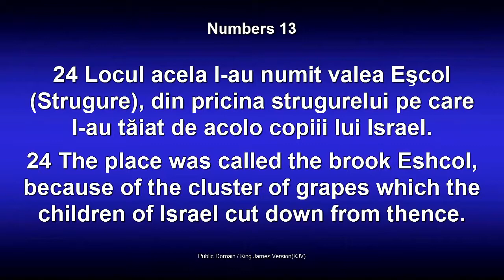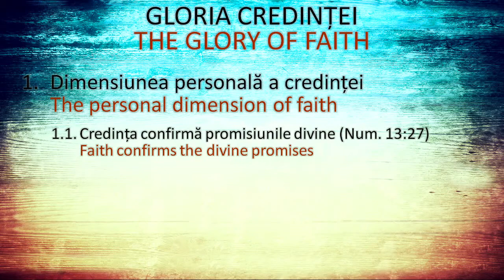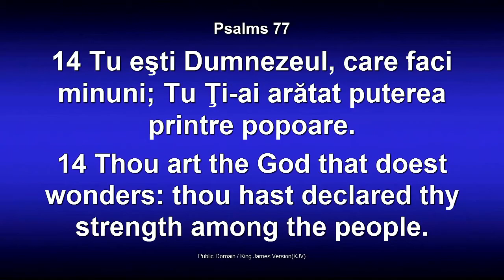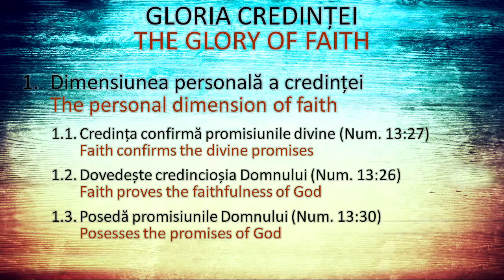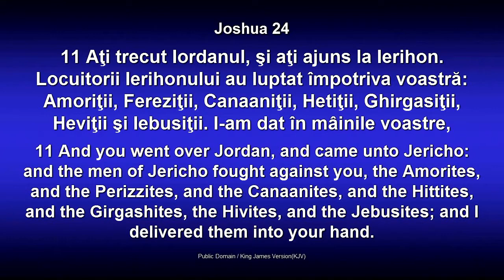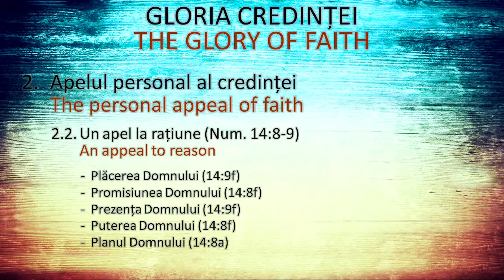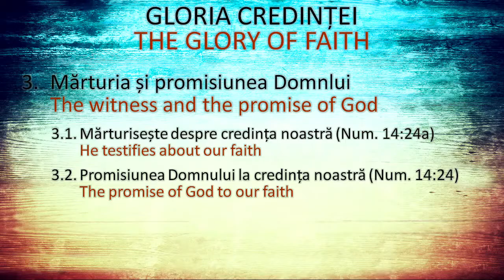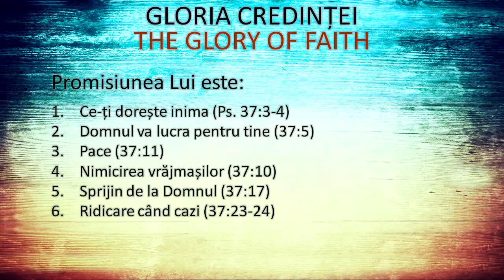Lazar Gog - Gloria credintei (24 Noiembrie, 2013)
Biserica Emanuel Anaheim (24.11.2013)